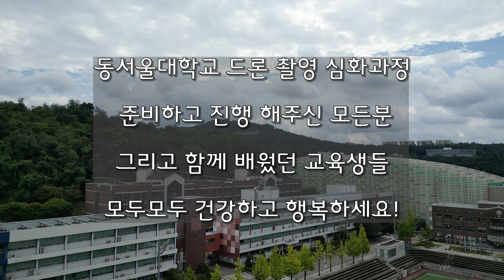2025 드론촬영 심화과정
2025.8.3~9.28 K-MOOC 과정에 있는 동서울대학교 드론영상촬영심화과정에 응시하여 선발 되었습니다.
드론을 직접날리며 생성형 AI툴과 영상편집툴을 이용하여 드론 영상을 편집하였습니다.
짦은 시간이었지만 알찬내용으로 많은 것을 배우고 경험하였습니다.
앞으로 드론을 사서 공중에서 입체적인 영상을 찍을 상상을 하니 가슴이 셀레입니다.

▣ 드론 : DJI Mini 3 Pro, Avata 2
▣ 편집 :  Cap Cut, Promeire pro, photoshop
▣ 생성형 AI : 영상 앞부분 서울상공의 용이 나오는 모습은 Gemini로 사진 2장 생성해서 에서 영상으로 생성